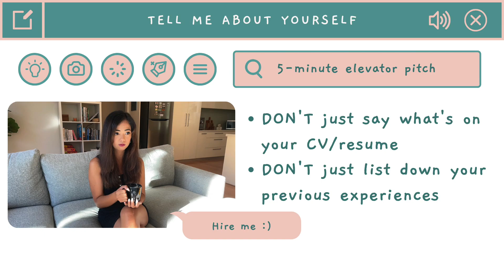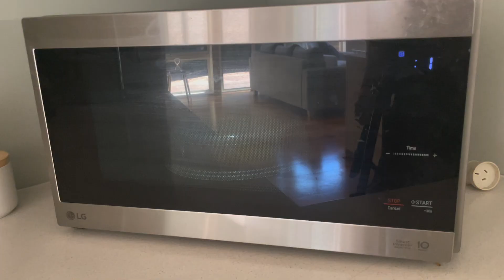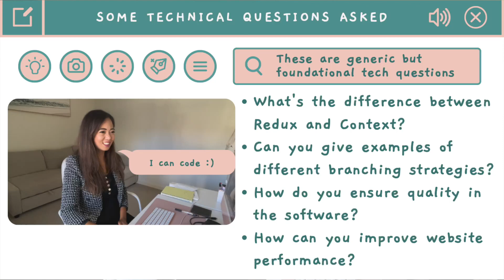💫 job interview as a software engineer | ⭐️ interview tips 📝 | day in the life working from home🏡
Hello, everyone! Today's a little different... I'm doing a job interview at a big 4 consulting!!!

Join me in another day in the life of a software engineer where I split my day preparing for the job interview, coding a new feature (actually working), and finally doing the interview!

I hope that you find some of my interview tips helpful and as nerve-wracking as it is, I hope you also smash out your interview!

:::::::::::: Chapters ::::::::::::
00:00 - 00:47 Morning routine
00:48 - 02:35 Introduction
02:36 - 04:53 Interview preparation
04:54 - 05:52 The rest of the day
05:53 - 10:04 THE INTERVIEW
10:04 - 10:54 What happens next?